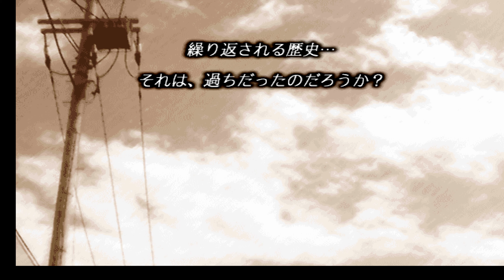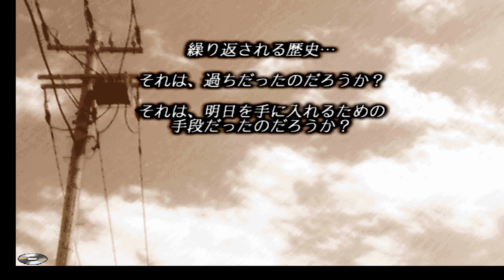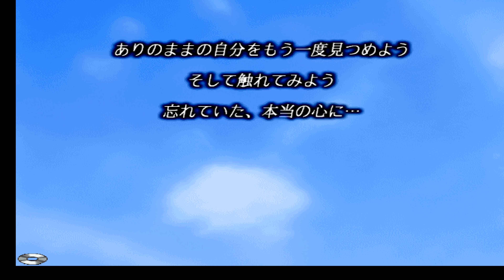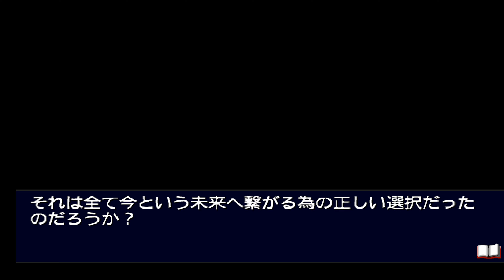epsxe Simple 1500 Series Vol 71 The Renai Simusltion 2